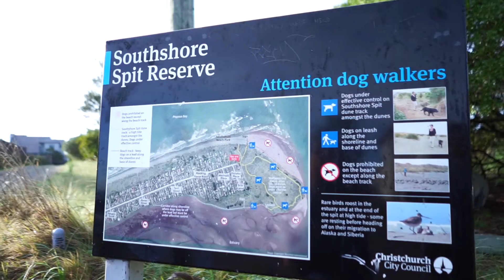Caroline - 💟 W A L K I N G 💟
💟 W  A  L  K  I  N  G 💟

Meet Caroline! An International Student from Brazil ❤️

Learn more about Caroline and how she keeps active and engages with new environments through walking in the next video from the series "International Students at Home in Christchurch: How STeudaemonia Broadcasters experience Connection and Belonging"

Discover more about the 5 Ways to Wellbeing - @mhfnz MHAWNZ 💙💚💛🧡❤️